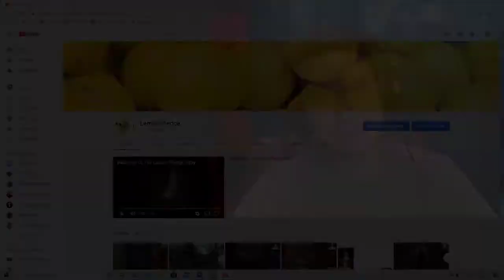The Skyrim adventure episode 24